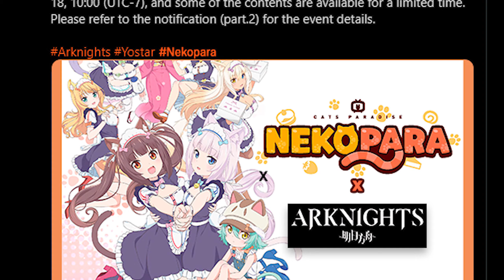Hypergryph Discussing Their Next Collab Be Like:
Well... it could be worse.